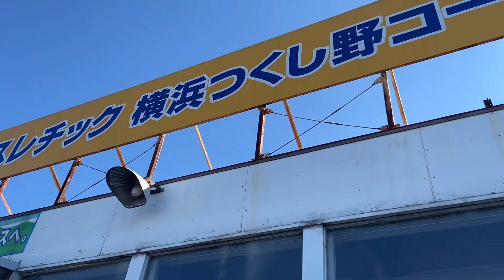【野球】エンゼルス⚾️強化練習in横浜つくし野アスレチック「しずさんの野球の神様ありがとう」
草野球チームの監督のしずさんが、試合になると相手に飲まれやすいチームメイトをつれて、心と体を鍛える為に横浜つくし野フィールドアスレチックに連れて行きました。